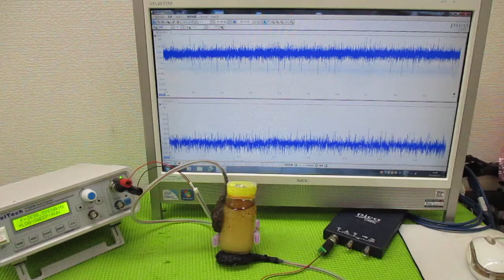超音波と間接容器による、ナノレベルの攪拌技術 ultrasonic-labo